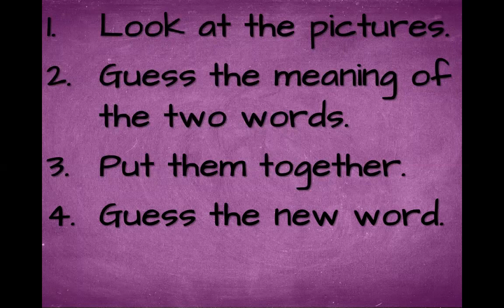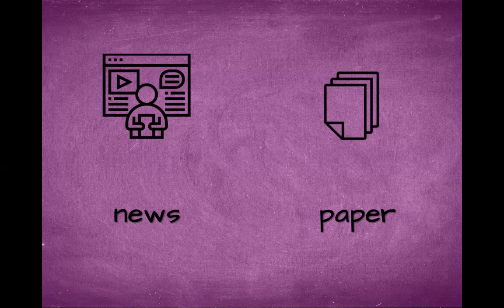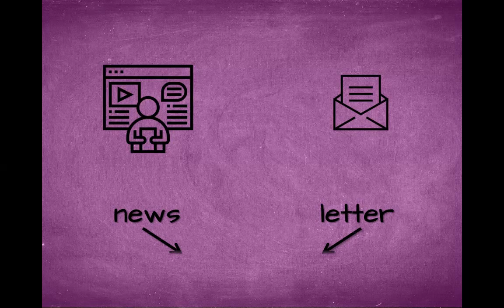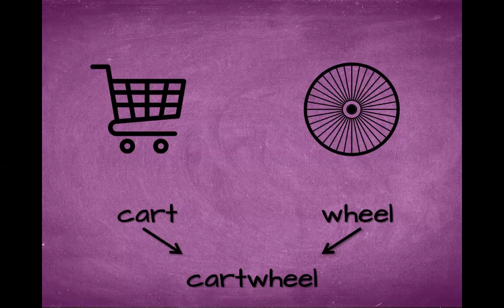Two Words in One - Game 15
Word game / word puzzle / brain puzzle.
Look at the two pictures and make a new word.